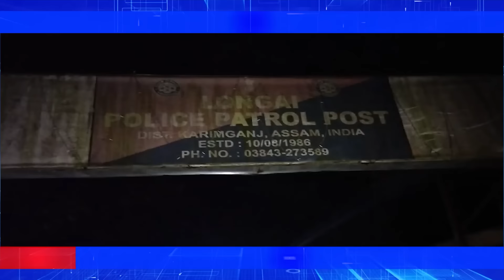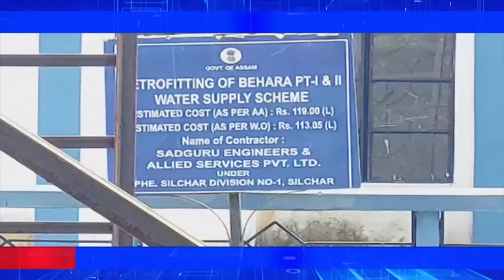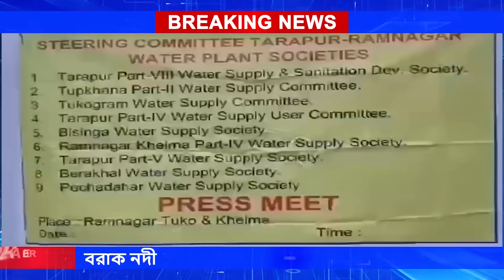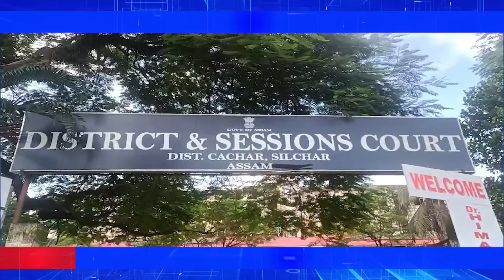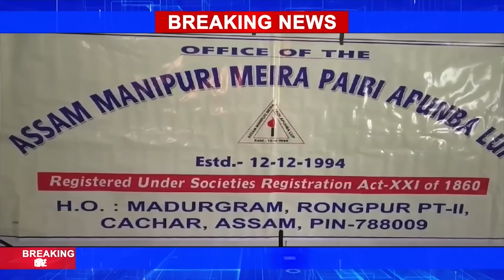News 02-09-2024 | BTN DAILY NEWS